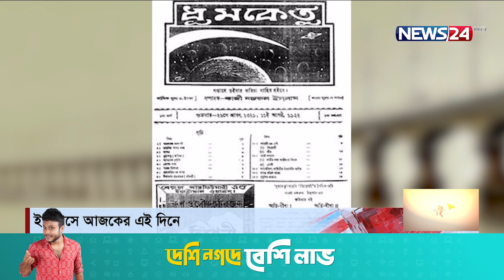ইতিহাসের এই দিনে On 12th August, 2021 on NEWS24 || 12Aug.21